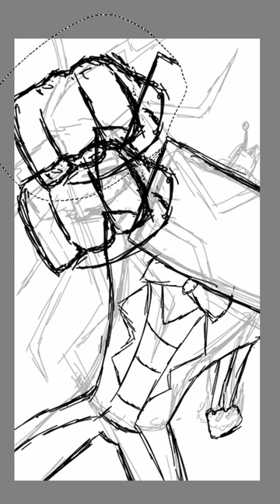Vox got mad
Man Vox did not like that he got mad